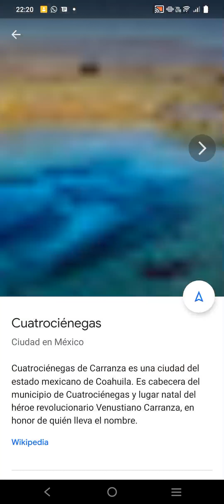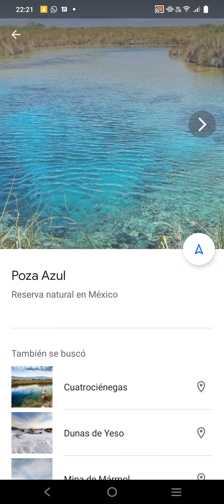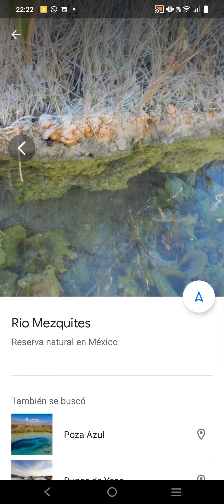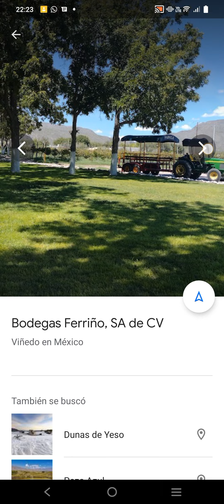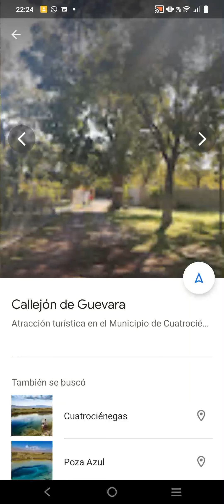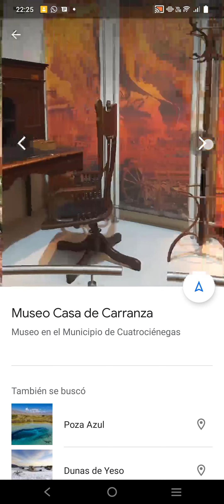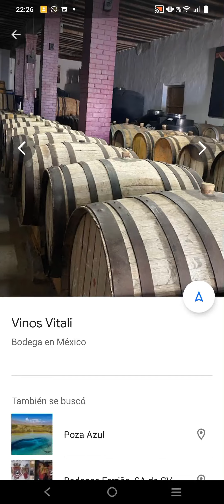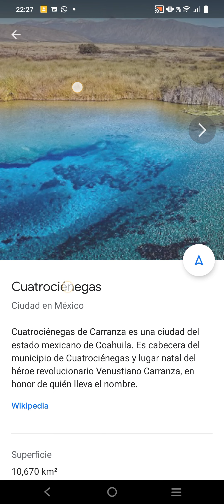Cuatro Ciénegas, COAHUILA 🇲🇽 I PUEBLOS MÁGICOS y MUNICIPIOS MÉXICO